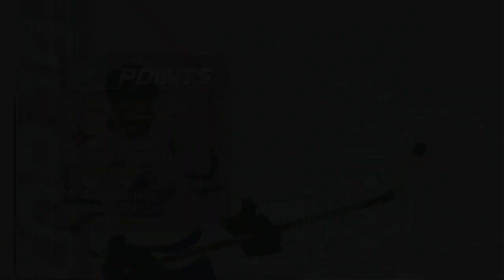ECHL 2021 Kelly Cup FINALS Game 4 Florida Everblades @ Wichita Thunder